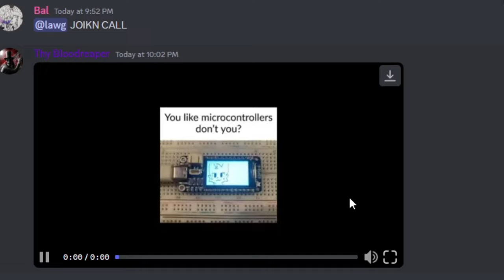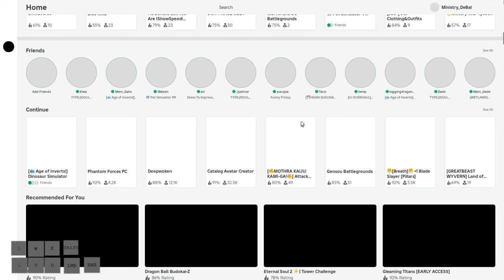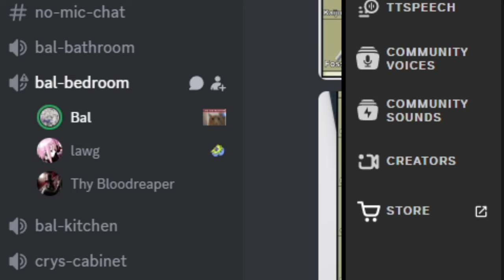HILARIOUS GANK SESSION [Dinosaur Simulator] (Ministry)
THIS IS MY COMMUNITY SERVER FOR EVERYONE TO JOIN